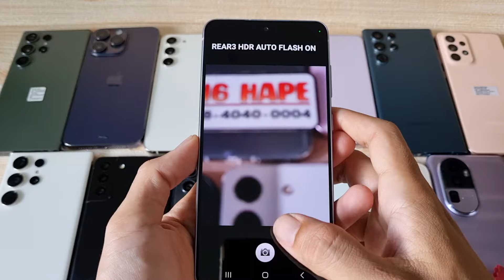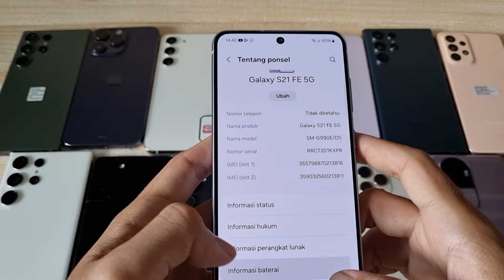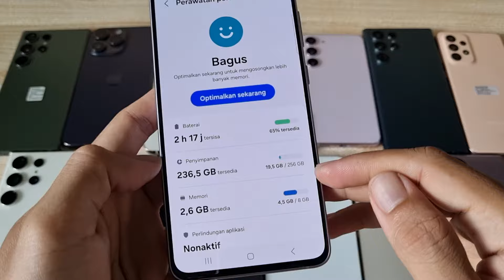(Sold) Comfortable - Review Samsung Galaxy S21 FE 5G 256gb di Tahun 2024 Bang Hape COD Tokopedia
Ini adalah Review Samsung Galaxy S21 FE 5G 256gb di Bang Hape
Unit 2199 Samsung Galaxy S21 FE 5G second resmi SEIN. Jual hp second berkualitas. COD dan Rekber via Tokopedia dan Shopee

Samsung Galaxy S21 FE 5G RAM 8 Internal 256gb unit ke 2199
Warna Lavender

Transaksi ada 3 pilihan:
1. COD ke rumah ane di Cibinong Bogor, Jawa Barat
2. Trf langsung, brg ane kirim via jnt (ongkir di tempat)
3. Via Tokopedia / Shopee (tp hrg naik 4% ya harap maklum krn ada potongan & dana ketahan bbrp hari 😅🙏🏻)

Tips Beli HP online secara aman dan penjelasan Bang Hape sering jual HP tanpa dus. Silakan Simak Video ini